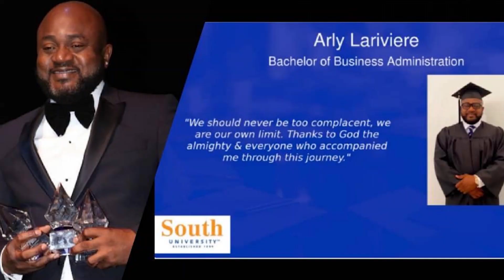ARLY LARIVIERE DIPLOMÉ EN ADMINISTRATION DES AFFAIRES (BRAVO)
Maestro Arly Lariviere resevwa lisans li nan south university kote li tap aprann administration des affaires.BRAVO MAESTRO